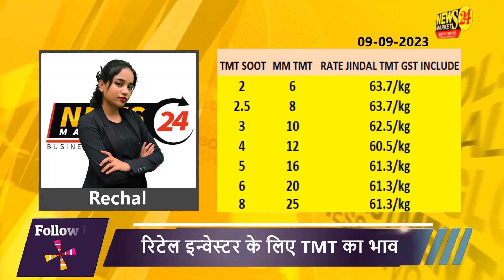जानिए आज के TMT सरिया सूत के भाव: जिंदल सरिये का भाव क्या है || sariya ka rate || today tmt prices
जानिए आज के TMT सरिया सूत के भाव: जिंदल सरिये का भाव क्या है || sariya ka rate || today tmt prices|| sariya ka rate || today tmt prices

Looking for the best sariya price today? Look no further! TMTPRICES has you covered. We'll show you the latest sariya price today in India, as well as the scrap rate today in India. Get the best deals on sariya fabrics today at TMTPRICES.

YOUR QUERY
 सरिये में खरीदारी का सही समय ?
लोहा सरिया में खरीदारी का सही समय
क्या सरिया में खरीदारी का सही समय
लोहे बाजार में खरीदारी का सही समय ?
क्या लोहा इंगोट में खरीदारी का सही समय
क्या सरिये tmt में खरीदारी का सही समय
tmt सरिया में खरीदारी का सही समय ?
सरिया में खरीदारी करने का सही समय ?
लोहा सरिया में खरीदारी का सही समय जाने
क्या लोहे में खरीदारी का सही समय
today steel rate per
sarya rates in pakistan
sariya ka rate saria price today
saria rate today 2023
today steel rate in pakistan
today saria rate in pakistan
steel rate in pakistan today
steel price in pakistan today
 sarya rates in pakistan today
sariya ka rate
saria ka rate,saria rate in pakistan today 2023

The recipients of this material should take their own professional advice before acting on this information the recipient is advised to read the information carefully before any investmentsaria ka price